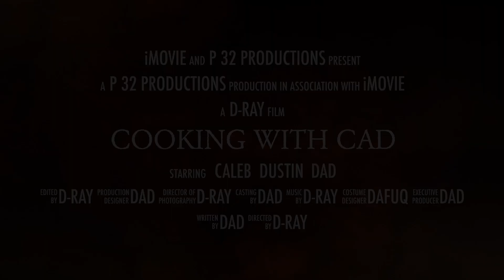COOKING WITH CAD | Teaser | What Do You Think?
We played around and made a little video tonight.